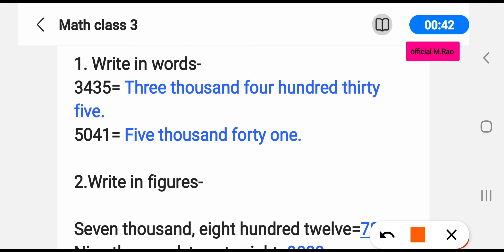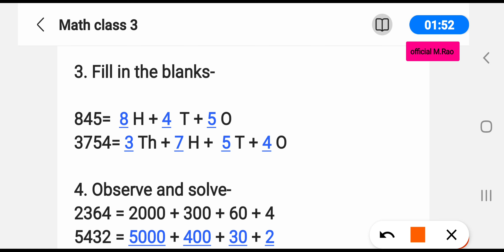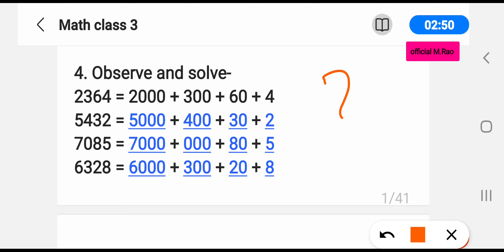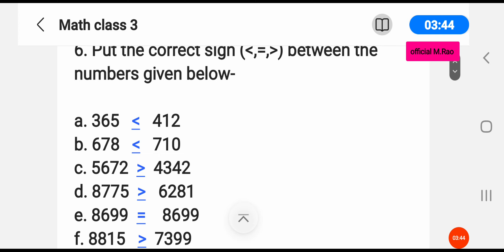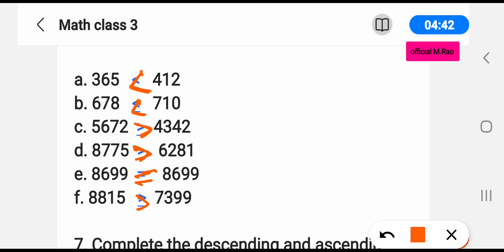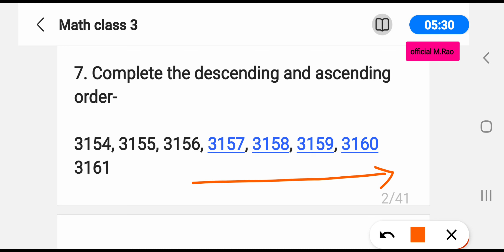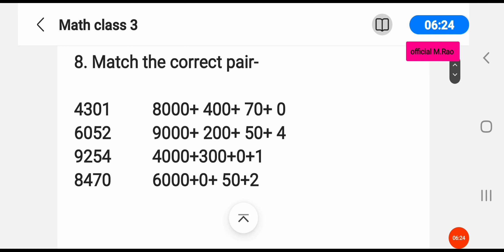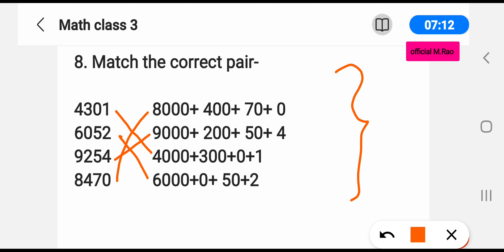Class 3 Maths Exercise 1 House of Numbers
Class 3 Maths Exercise 1 House of Numbers class 3 maths chapter 1where to look from class 3 mathsprimary ki pathshalaPrimary pathshalaclass 3 maths examwinnerclass 3 examwinnerexamwinner class 3Class 3 mathsnumbersalive & well aids alternativesHouse of numbersprimary school exam 2022
# tlm Maths
tlm Hindi
tlm English
tlm project
tlm for primary school maths
Teaching plan

Lesson plan
primary school
alphabets meaning
exposure visited by children in basic education department
Chandrashekhar Azad